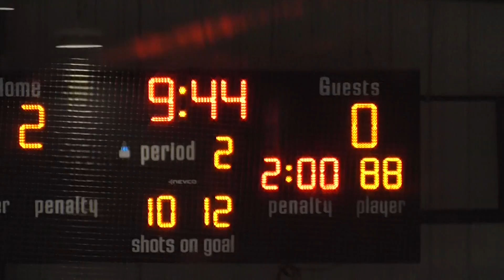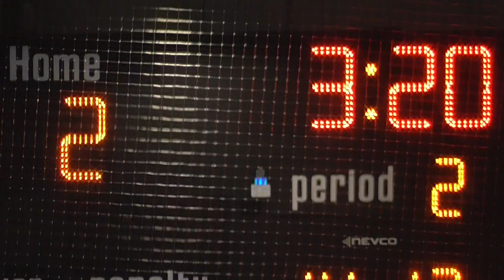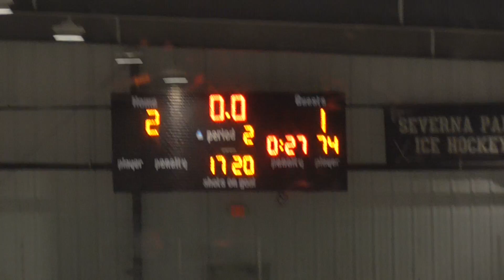Jr Bears 012222 - 2nd